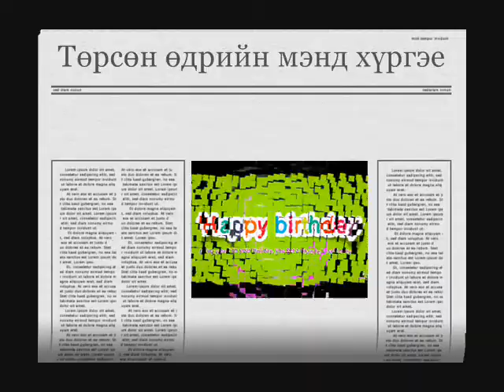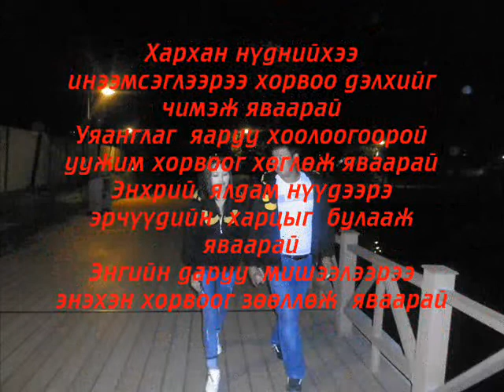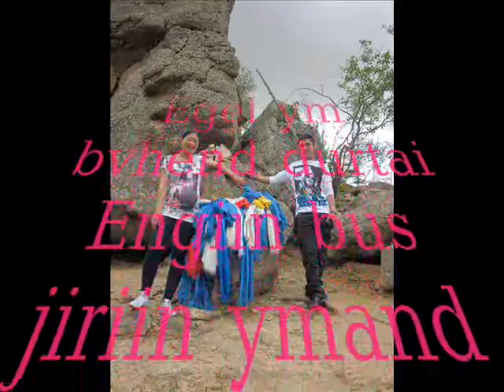Odontuya torson odor